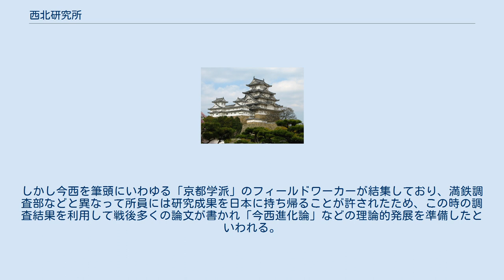西北研究所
西北研究所（せいほくけんきゅうじょ）は、1944年（昭和19年）、日本軍支配下の蒙古聯合自治政府首都の張家口に設立された日本の研究機関。
 1944年春、内モンゴルの日本軍占領地で少数民族工作を担当していた善隣協会の調査部を改編する形で大東亜省管轄の研究所として設立された。
満州・蒙古一帯の生態学・民族学的調査が主な業務であり、退役軍人の土橋一次が機関長（理事長）、今西錦司が所長、石田英一郎が次長にそれぞれ就任した。
名称の由来は不明であるが、「西北」とは当時一般に（ソ連の対中国支援ルートが通過する）新疆・甘粛地方を意味しているため、この地域への日本軍の進出を念頭にしたものと言われる。
先行の民族研究所の設立に関わった岡正雄はこの研究所の設立にも関与しており、このため民族研究所の姉妹機関としての位置づけもなされていた。
官立機関であるため、所員である人類学者たちはフィールドワークを行うための身分を保証されていた。
 研究所のプロジェクトとしては今西・梅棹忠夫らによるモンゴル研究、佐口透・岩村忍らのイスラーム研究（民族研究所との共同プロジェクト）があったが、設立翌年の1945年には日本の敗戦により廃止され、活動期間は短く研究所としては目立った業績を上げることは出来なかった。
しかし今西を筆頭にいわゆる「京都学派」のフィールドワーカーが結集しており、満鉄調査部などと異なって所員には研究成果を日本に持ち帰ることが許されたため、この時の調査結果を利用して戦後多くの論文が書かれ「今西進化論」などの理論的発展を準備したといわれる。